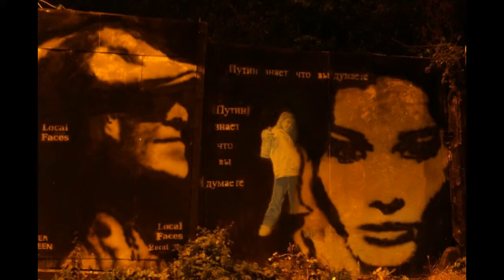Danish Fence Art - 720p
Danish Fence Art HD
Arabic Chill Out Music
- Amr Diab - Tamally Maak (Always With You)